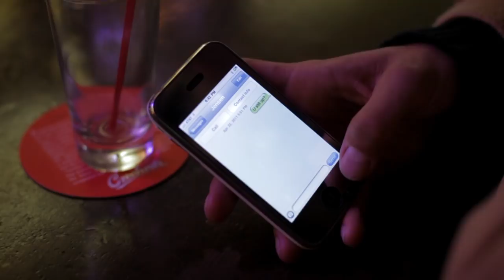"The Main Even In America" Trailer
The Main Even in America Trailer 1
Directed By: A.W. McKnight
Edited By: Joseph Sandoval (Backyard Fireworks Productions)
Starring: Arthur Kulkov, Isha Sumner, Chad Tynan

     A Short film about Phoenix.  A man reluctantly following in the footsteps of his father, all time lightweight champion Antonio Mostyn...Golden Gloves contender, Phoenix 'The Fury' Mostyn has been holding a secret that has been devouring his psyche until he meets Benjamin 'Jensen' Walker.

    This short is a pitch for a feature written directed and produced by A.W. McKnight, a NY based filmmaker.